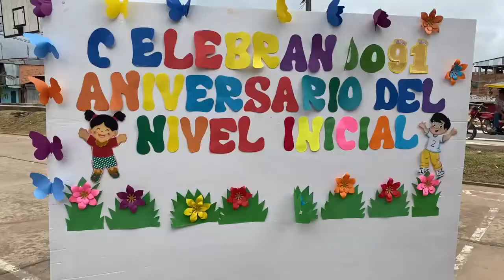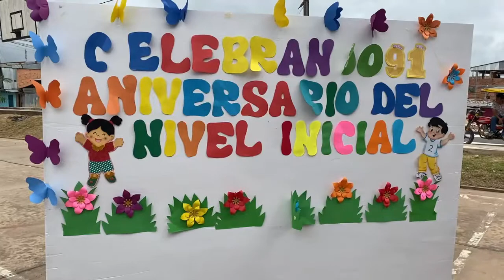ODEC Yurimaguas organiza un encuentro con docentes por el día de la eduación inicial